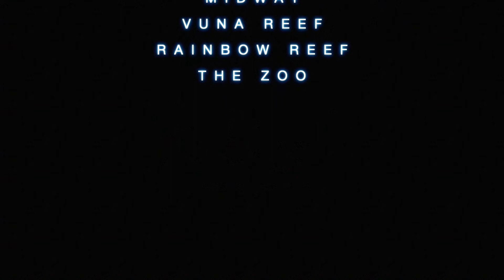Paradise Taveuni Fiji Dive 2 into the Rainbow Reef and the White Wall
Bula Dive on Fiji Reef with Paradise Taveuni One of the best place to see soft corals, school of fish, sharks.